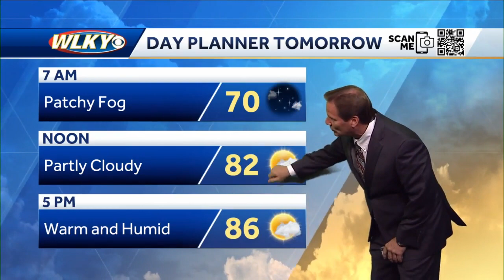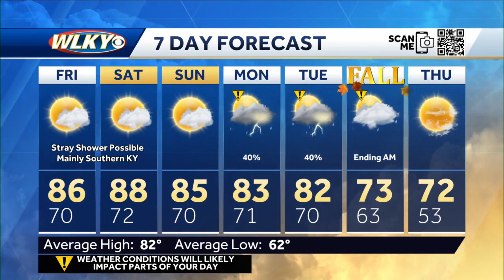Overall, a warm and quiet Friday expected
Chief meteorologist Jay Cardosi is discussing a warm, humid last weekend of Summer and a big change next week.